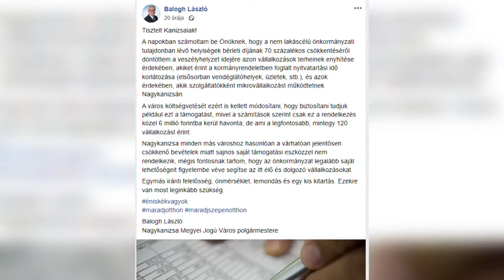Kanizsa TV Híradó – Mintegy 120 kanizsai kisvállalkozást érint a bérletidíj-csökkentés